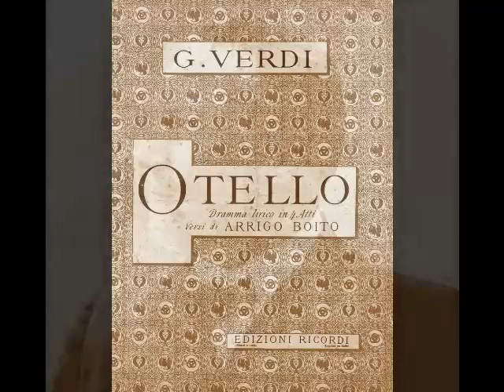Mario Gilion - Ora e per sempre addio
Frustratingly little is known of the life of dramatic tenor Mario Gilion (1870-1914), whose brief career took him to major theaters on both sides of the Atlantic.  Born Marius Gillion in Marseilles, his early life is clouded in mystery. Nothing is known of his training, but it is believed that he began his career as a baritone during the 1890s.  Gilion’s debut as a tenor came about in 1901 in Monza as Vasco da Gama in L’Africaine, after which he spent a few years singing in the provincial theaters of Italy, Spain and Eastern Europe.  Of his May 1904 appearances in Bucharest (in Tosca, La Bohème and Il Trovatore), a critic for Le Courrier Musical wrote that, “…a great tenor of great stature, Mario Gilione, his real name, Marius Gillion, originally from Marseilles, was discovered.  Beautifully ringing and even voice, a fine physique, intelligent acting, this singer brings together all the qualities that make the great tenors and I do not think I'm wrong in predicting a very bright career.”

The critic for Le Courrier Musical proved correct, for Gilion enjoyed a very fine career in both provincial houses and major theaters, including the Teatro Principale in Modena, Rome’s Teatro Costanzi, the Teatro San Carlo in Naples, Venice’s La Fenice, Trento’s Teatro Massimo, the Teatro Real in Madrid, the Teatro Politeama in Buenos Aires, as well as theaters in Genoa, Turin, Barcelona, Budapest, Odessa and Warsaw.  His repertoire of more than 20 roles included Radames in Aïda, Riccardo in Un Ballo in Maschera, Cavaradossi in Tosca, Rodolfo in La Bohème, Walter in Loreley, Eléazar in La Juive, the title roles in Otello, L’Amico Fritz, Guglielmo Ratcliff, Samson et Dalila, Tannhäuser, and his three “calling card” roles, Manrico in Il Trovatore, Raoul in Les Huguenots and Arnold in Guillaume Tell.  Gilion made a rather late debut at the Opéra de Paris on New Year’s Eve, 1910.  The role was Arnold which, one assumes, he sang in French.  The tenor also sang Radames that same season, but never returned to the Opéra.  His final performance seems to have been as Manrico at Barcelona’s Teatro Liceo in May of 1912.  Gilion returned to the city of his birth, Marseilles, where he died on November 24, 1914 at the early age of 44.

Attempting to examine the life and career of Mario Gilion raises more questions than it answers.  Stories abound regarding his origins.  Was he born in France or was he really Italian?  His diction was frequently praised by Italian critics, who marveled at such impeccable Italian pronunciation from a singer who claimed to be French.  This very attribute has led to the notion that Gilion was actually Italian born.  There is no doubt that the bulk of Gilion’s career was spent in Italian theaters and that nearly all of his recordings were sung in Italian.  However, the occasional hint of a southern French twang…as well as frequent references by critics to his French background…betray the tenor’s true origins.  As to where Gilion received his vocal training, some have suggested Italy, others France.  In reality, no one seems to have the vaguest idea of where this artist was educated.  Based on the vocal production we hear on his records, the technique seems to be decidedly of the 19th century French school, in the tradition of Escalaïs, Scaramberg and Affre.  Another question that arises is why Gilion left the stage at the age of 42?  One might suspect an illness of some sort, since the tenor passed away at such a young age.  Even the circumstances of his death are a matter of conjecture.  One rumor has it that he “died in uniform”, that is, on the battlefield.  This is hardly likely since at 44, Gilion would have been a bit too old for military service.  Besides that, he died in Marseilles…not the site of any major WWI skirmishes.  The answers to these and other riddles regarding Gilion are probably lost to the ages.

Mario Gilion possessed a remarkable instrument of tremendous power and range and seemed to have almost inexhaustible vocal resources.  According to a critic for Lo Spettatore, during a January 1906 Il Trovatore in Rome, the tenor sang “Di quella pira” (complete with the da capo), then encored the entire cabaletta, for a total of ten high Cs.  Gilion’s brilliant high notes made for some very exciting, full throated singing and yet he was also capable of very sensitive phrasing.  All in all, Mario Gilion was a force to be reckoned with during his all too brief career and worthy of the reputation he continues to enjoy more than a century after his death.

The entire recorded legacy of Mario Gilion is comprised of nearly 60 discs made for the Fonotipia label in Milan between 1906 and 1910.  Most of the repertoire consists of operatic arias and duets, almost exclusively sung in Italian.  Here, Gilion sings the Moor's farewell to arms, "Ora e per sempre addio" from Act II of Verdi's Otello.  This recording was made on September 26, 1908.